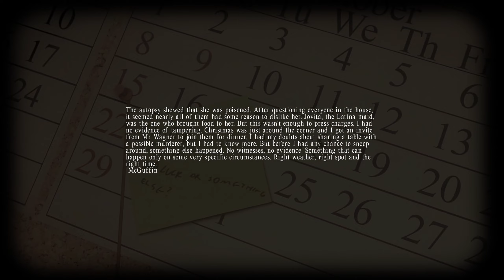Bad kid LUCIUS [PART 4]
Experience to be a EVIL KID.